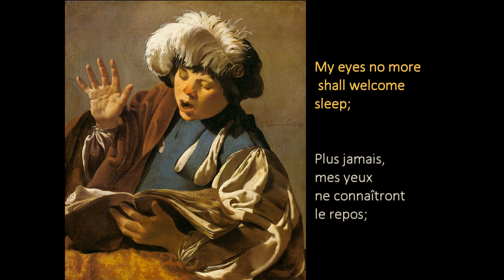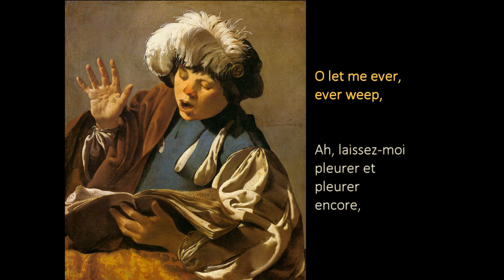Henry Purcell O let me weep (The Fairy queen)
L'une des plus poignantes chaconnes de Purcell à propos de l'absence de l'être aimé.

Concert du 20 mai 2015 à Saint-Leu-la-Forêt (FRANCE)

prise de son:  Christophe Quarez
Réalisation : Henry Farlotti